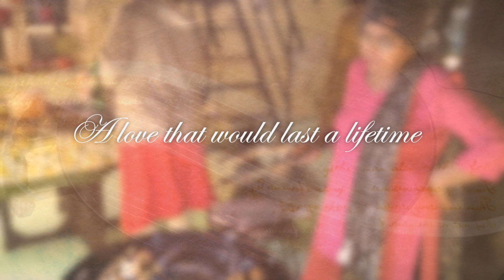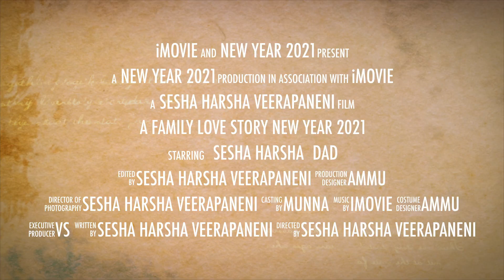A Family Love Story New year 2021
New Year 2021 family celebrations...